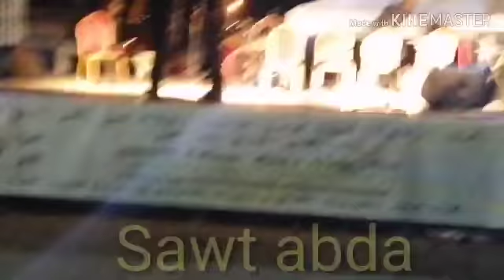فنان كوميدي بمهرجان جمعة اسحيم sawt abda